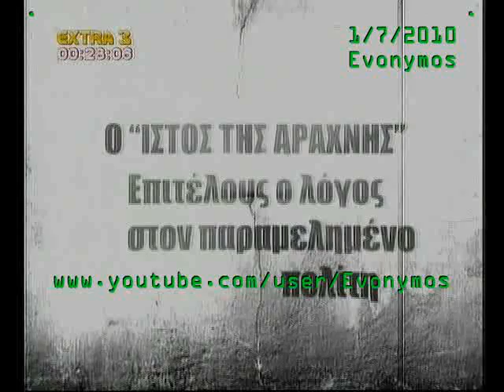Σπίνος - Λάθρο & Πλ.Βικτωρίας 1Jul'10